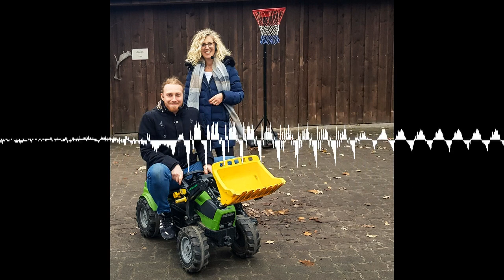#015 Da leben, wo andere Urlaub machen - StadtLandKuh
Frische Luft, ganz viel Natur und Ruhe – für viele sieht so der Traumurlaub aus. Martina aus Huxfeld muss dafür nur die Haustür öffnen. „Da leben, wo andere Urlaub machen…“ Martina und ihre Familie leben diesen Traum. Nur statt Sonne, Strand und Meer ist ihr Urlaubsparadies ein Bauernhof mit Milchkühen Moor... „Urlaub?!“ Da ist Timo nicht weit! Er hat Martina im Ferienparadies besucht. Nur dass das ‚Ferienparadies‘ für Martina bedeutet, jeden Morgen um sechs Uhr aufzustehen, Kühe zu melken und Gäste zu bespaßen … Na, das hat sich Timo ein bisschen anders vorgestellt. Nicht nur diese, sondern auch noch zwei weitere Überraschungen haben Timo auf dem Bauernhof von Martina erwartet: die Geburt der kleinen Colonia und seine Challenge…